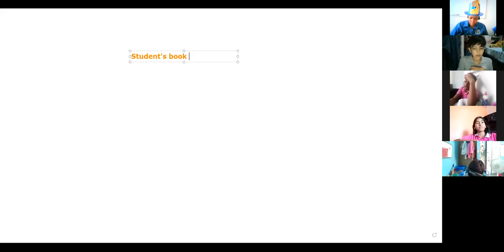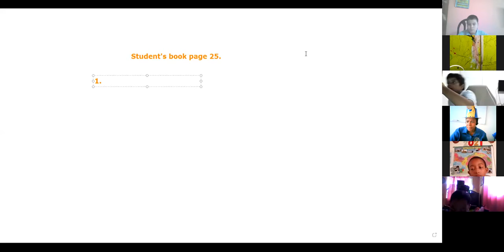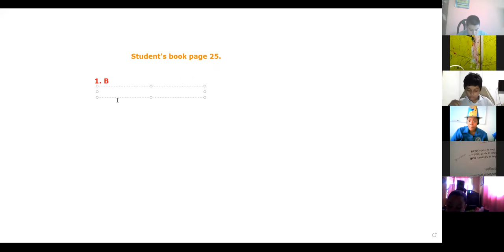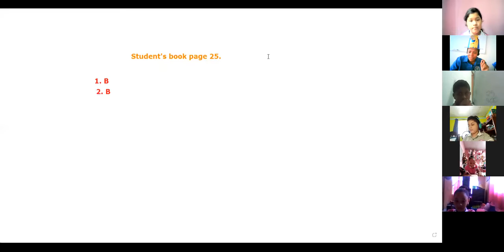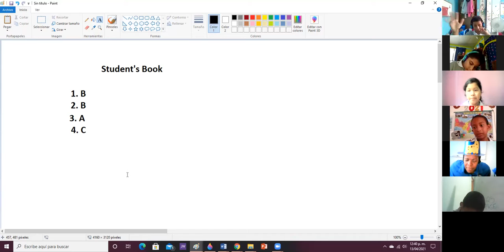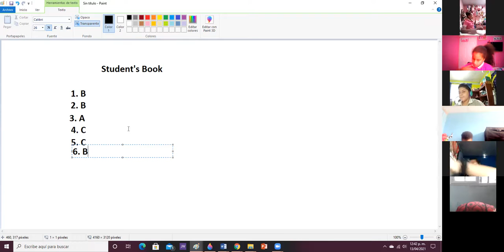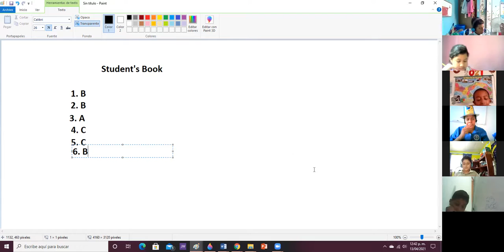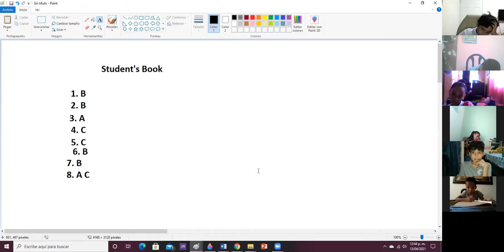5th Grade - 13/4/21